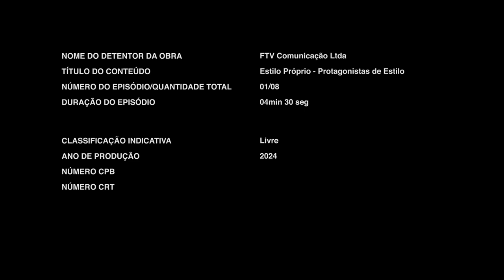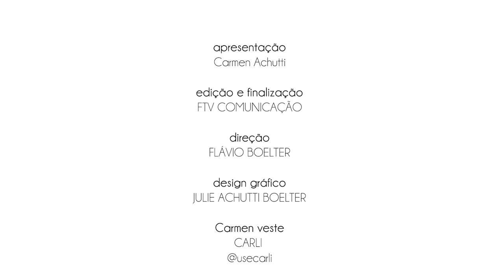ESTILO PROPRIO T05 E01 Ashley Graham